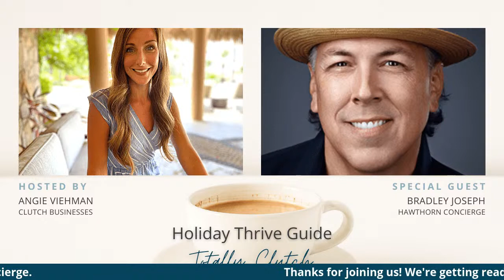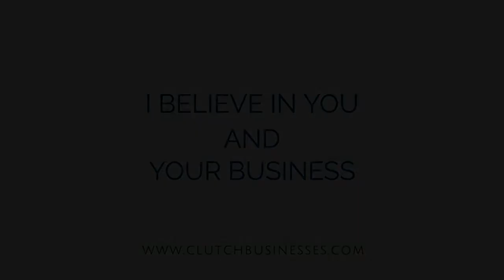Holiday Thrive Guide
Do you enjoy the holidays or does every moment you try to cherish seem fleeting or overshadowed by all the money and time you have to spend to get just a glimmer of joy?

We’re doing a coffee talk with Bradley Joseph of Hawthorn Concierge based in Colorado. We’re talking strategies for thriving this holiday season.